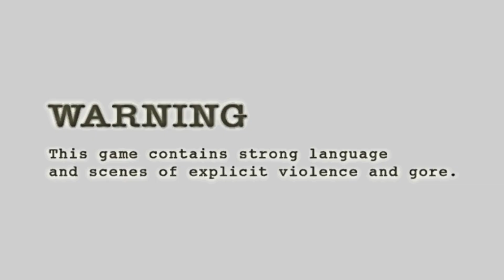Resident evil 4 mod: Survivior of evil Normal #2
автор мода: Danimodder